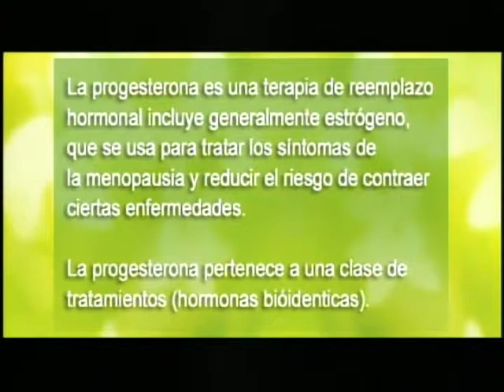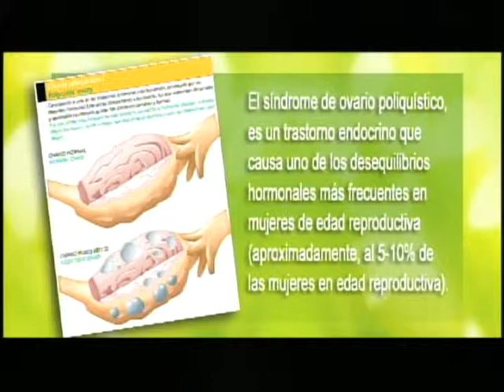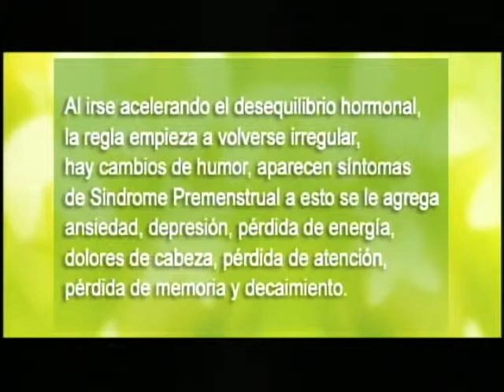VIDA Y ESTILO TVNL CAPSULA DE SALUD con Silvia Carnevalli 021214